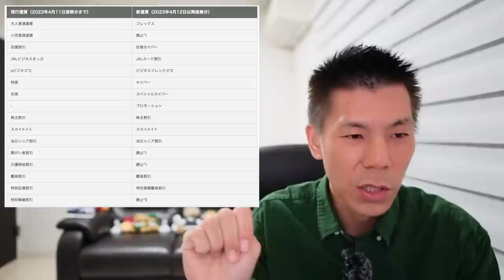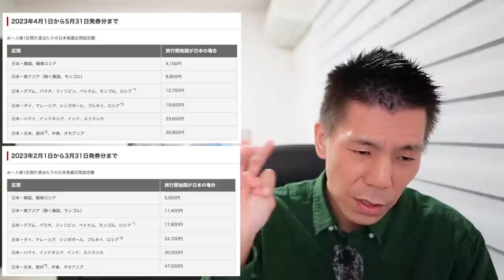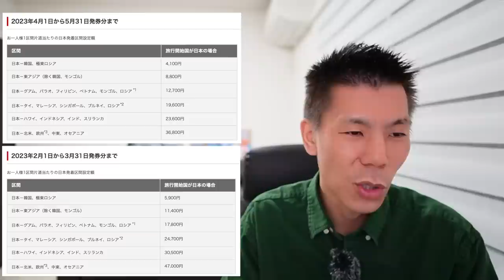【速報】JALスマイルキャンペーン発表❗️ANAよりヤバいです❗️JGC修行もオススメ✈️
バンカーズのキャンペーンが凄い😭🙌🙌🙌
✨また投資額が多いほどお得となっています❗️

・投資額に応じてポイントが貰えるから投資すればするほどお得に(最大120万円分)

・更に30万円以上投資完了で12,000円分ギフトコードプレゼント

✅新規会員登録とメルマガ登録で楽天ポイント2000ポイントもらえる💰

✅更に更に❗️❗️❗️
💫新規会員登録でアフィコから1,000円分ギフトコードプレゼント(マイル交換可能✈️)
🔥新規登録はこちらです🔥